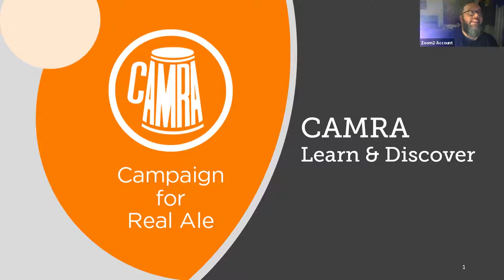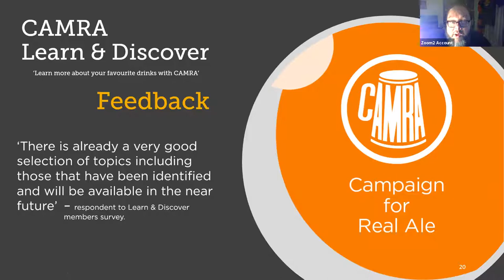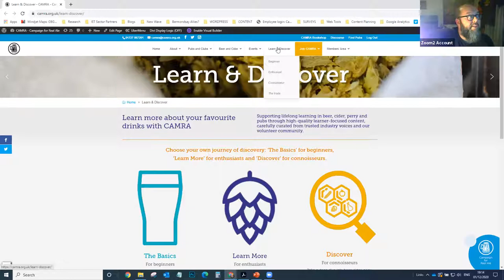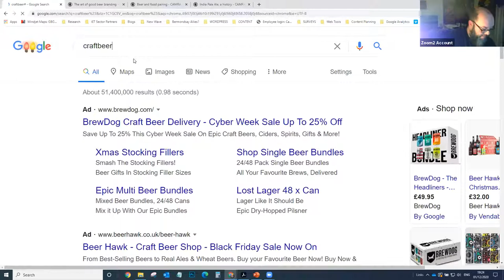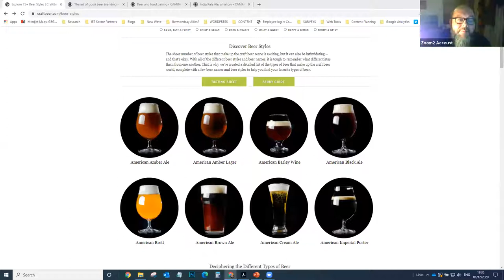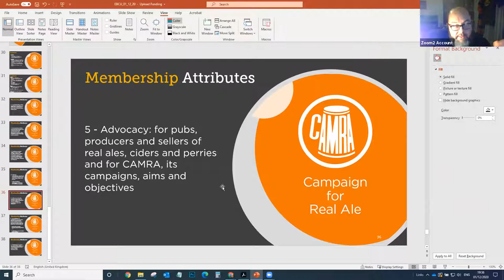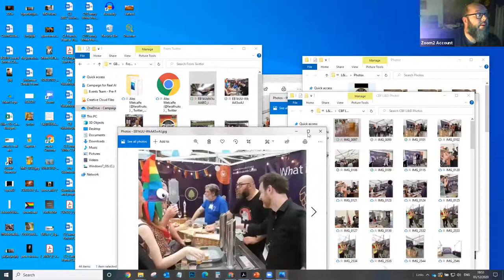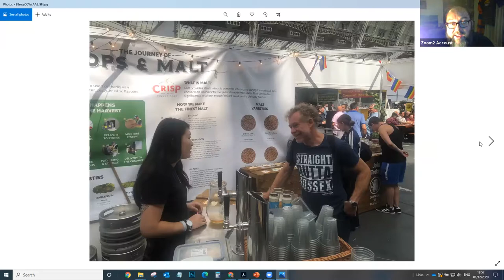EBCU Workshop with CAMRA 'Learn and Discover'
“Learn & Discover” with Alex Metcalfe, CAMRA’s Learning & Discovery Manager held at 8pm CET, 7pm GMT, on Tuesday 1st December 2020